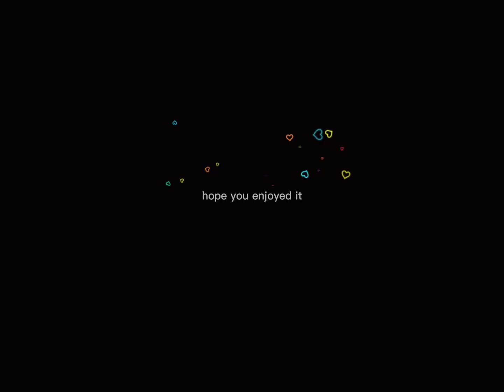avatar ￼ Idea 𓆉☄︎♡🤔